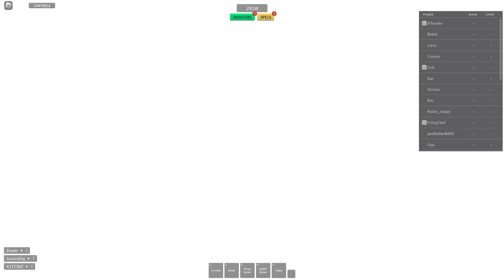Roblox Combat Warriors Fire axe gameplay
as one of my friends  once said..

""using three hit weapons gives more skill""